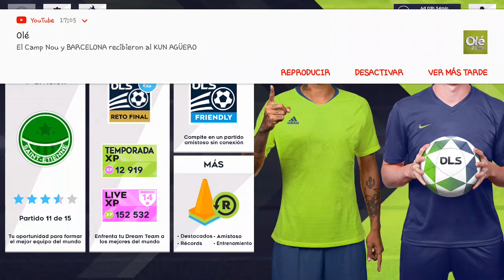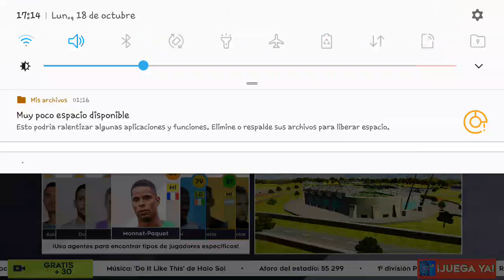Remontamos a este equipo para seguir siendo Lider Suarez manda a callar a todos con su Doblete 😱